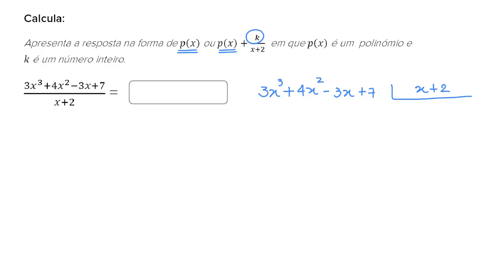Divisão de polinómios - Khan Academy em português (10.º ano)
Vídeo original: Dividing polynomials by linear expressions